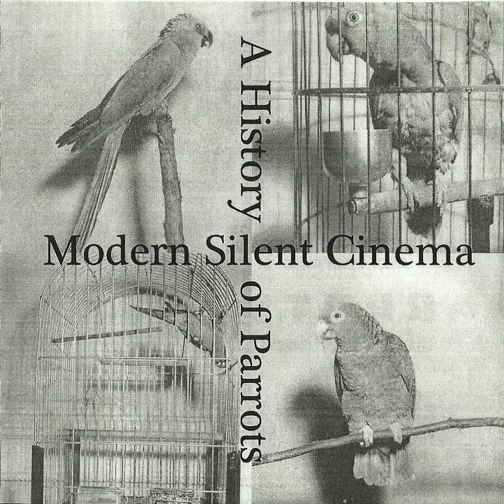Modern Silent Cinema - Dropping Dwan's Drawers (lofi instrumentalrock music )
(Genre: lo-fi instrumental rock, post-rock, experimental rock)

The title of this movie is a reference to the great movie director Allan Dwan and his 1945 comedy Getting Gertie's Garters.

From the Modern Silent Cinema album A History of Parrots.
Originally released May 2008.
All songs written, performed, and recorded by Cullen Gallagher.

modernsilentcinema (lo-fi instrumental rock)
demotedpunkband (hardcore punk)
stevecarface (punk)
cullenbriangallagher (acoustic country/folk)
nightsquadband (hardcore punk)
dreamboxshoegaze (dream pop/shoegaze/slowcore)
remissesband (alt/indie rock)